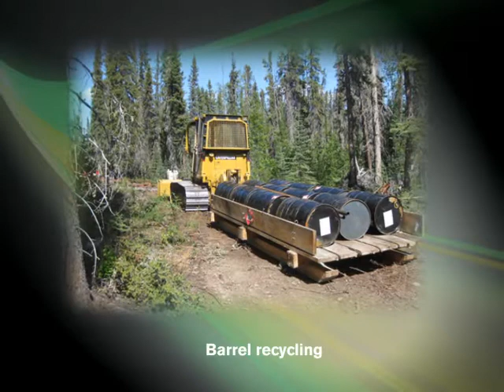Avalon Rare Metals: PDAC 2010 Environmental & Social Responsibility Award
Avalon Rare Metals received the Prospectors and Developers Association of Canada, PDAC, 2010 Environmental & Social Responsibility Award. The following video was shown during the awards ceremony.